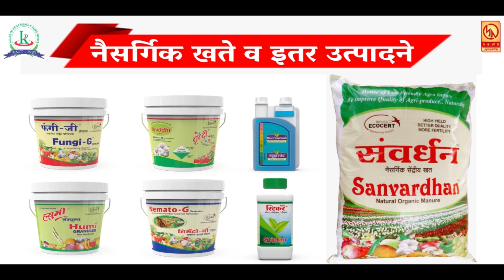लोणंद येथील ६० जणांनी केला कळसुबाई शिखरावर आगळा वेगळा उपक्रम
आपण पहात आहात मुक्तागिरी न्यूज ... रोजच्या ताज्या घडामोडी पाहण्यासाठी लाईक करा शेअर करा आणि सबस्क्राईब करा फक्त मुक्तागिरी न्यूज ... बेल आयकॉनवर क्लिक करायला विसरू नका ... प्रतिनिधी - महानता कटारिया